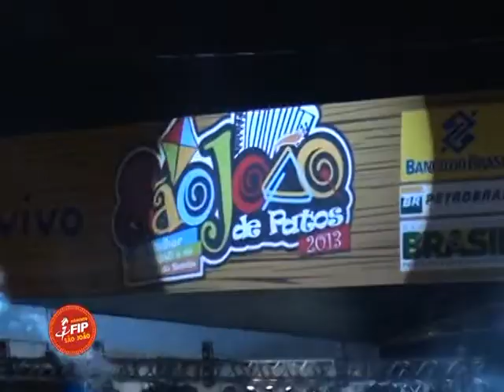Momento FIP Especial de São João _ 19 06 13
Programa gravado durante os Festejos Juninos da cidade de Patos. O São João de Patos é considerado um dos melhores São João do Brasil.